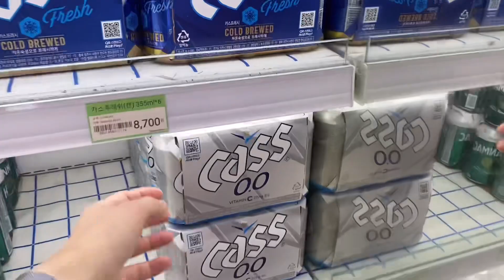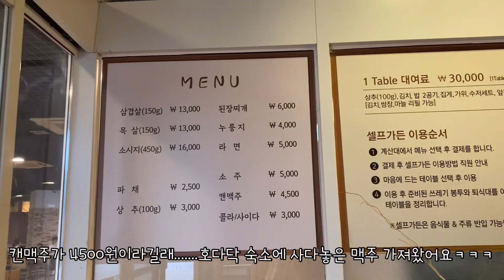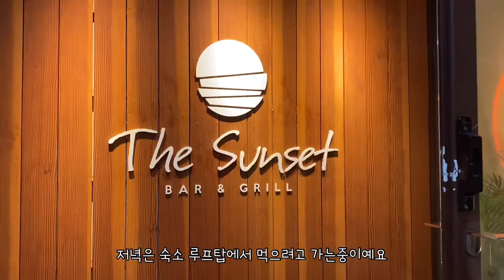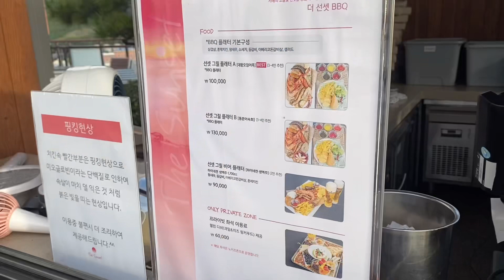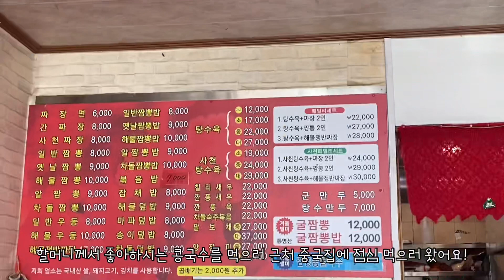[열.메일기♥️] 슬기로운 방학생활💙 소노벨 변산으로 !